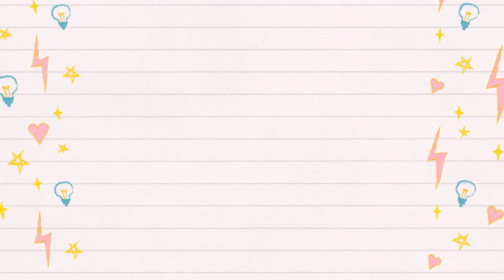Review Maybelline Fit Me Loose Powder & Superstay Foundation 24hrs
Hai semuanya...
di vdeio kali ini aku mau review produk terbaru dari Maybelline yaitu Maybelline fit me loose powder dan Maybelline Superstay Foundatio 24hrs.

so untuk kalian yang mau tau reviewnya, please keep on watching!

// PRODUCT REVIEW //

MAYBELLINE FIT ME LOOSE POWDER (LIGHT MEDIUM)
IDR 158.000

MAYBELLINE SUPERSTAY FOUNDATION 24HRS (CLASIC IVORY)
IDR 37.000 (SHARE IN JAR)
IDR 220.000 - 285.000 ( FULL SIZE)

Manda